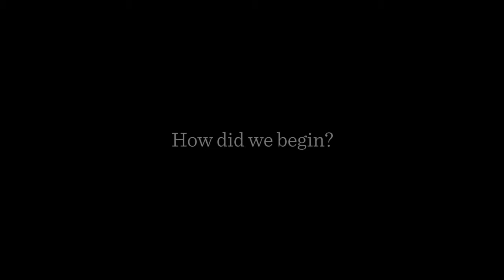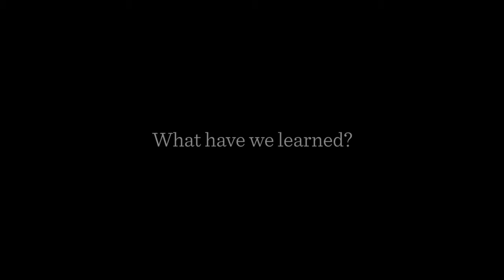Rotary and the Gift of a Polio Free World HD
‪#‎Rotary‬ and the Gift of a Polio-Free World. ‪#‎EndPolio‬ Video explores the roots of what would become Rotary’s involvement in the largest internationally coordinated public health effort in history. It is now available online at shop.rotary.org